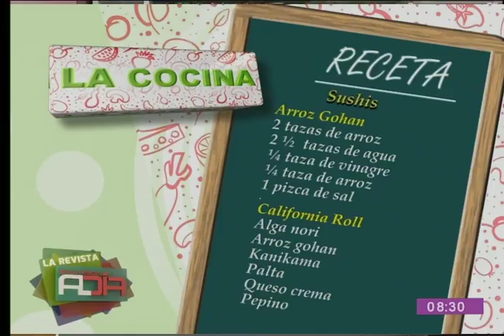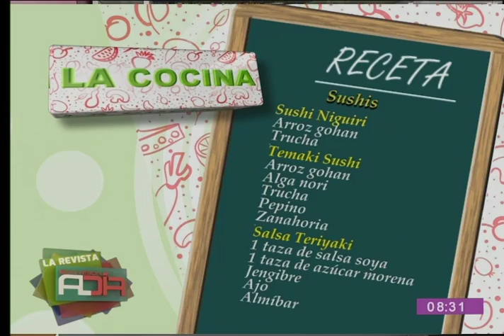En la ''Cocina al Día'' preparamos diferentes tipos de ''Sushi''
En el segmento de la ''Cocina al Día'' le mostramos una deliciosa receta que le permitirá preparar diferentes y sabrosos tipos de ''Sushi'', los que podrá preparar desde la comodidad de su propio hogar.